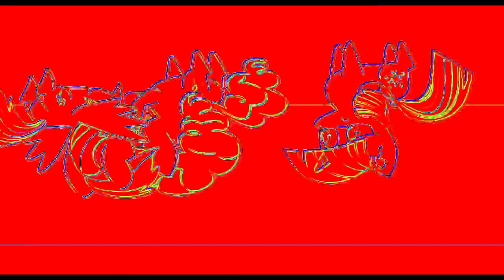Veg Replace Tennis Ask Ponies Twilight Sparkle Round 4